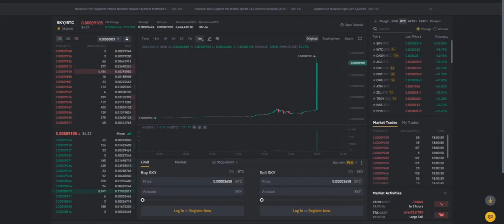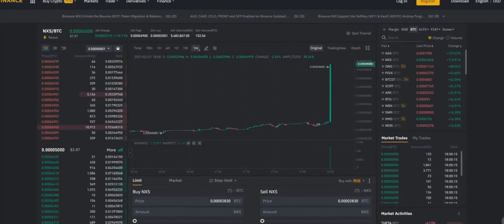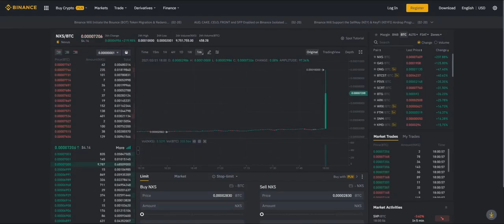۱۰ ژوئن ۲۰۲۱